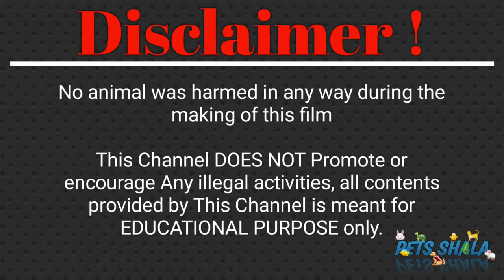Adding turtles in pond hindi | terrace turtle pond | turtle pond in india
How to Keep a Turtle Pond Clean

Keeping turtles in a pond is fun and rewarding... but, it can also be messy! Especially when introducing turtles to fish ponds.

Keeping a turtle pond clean is really the same as keeping any backyard pond clean. It may just take a little more work.

To keep a turtle pond clean, you should:

1. Remove Debris: Regularly remove debris from your pond, whether manually with a pond net or pond vacuum or by using a pond filtration system. This will help keep the matter from sinking and contributing to the sludge on the bottom of your pond, thus improving water quality.

2. Don't Overfeed Your Turtles: Never feed your turtle more than it can eat within a few minutes, as any food that goes uneaten will sink into the water and rot, negatively impacting water quality.

3. Don't Overpopulate Your Pond: Whether it be just turtles or a mix of turtles and pond fish, do not add too many to your pond, as it can negatively impact the water quality rather quickly. Plus, they will be competing with each other for resources, causing unneeded stress and other issues.

4. Ensure Proper Aeration: As we discussed above, you need to make sure you are supplying your pond with rich oxygen with a fountain, waterfall, airstone, or simply a pump that circulates the water. The extra oxygen in your pond will improve beneficial bacteria levels, which will, in turn, break down waste in your pond and keep it clean.

5. Add Pond Plants: Plants not only provide a hiding place and food source for your pet turtles, but they also help oxygenate the water, which we learned above, helps keep your pond clean. So, be sure to have plenty of submerged and emergent plants in your pond.

6. Use a Correctly Sized Pond Pump: Your pond pump should completely circulate the water in your pond every hour. In other words, if you have a 1,000-gallon pond, you’ll want a pump rated at 1,000 gallons per hour. This will ensure the pond's water is properly filtered.